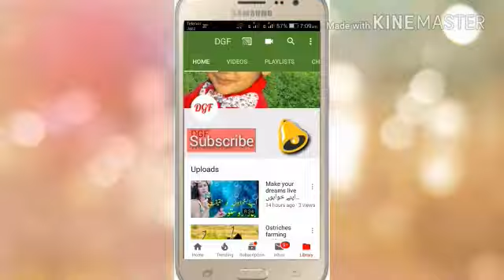Goat farm in pakistan kpt mandibular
Goat mandi
bakra mandi
Bwp goat mandi
Lall sohanara goat mandi
"92 News HD Live Stream"
"Nawaz Sharif Watched Imran Khan's Oath I Prime Minister Imran Khan Halaf I Peoplive"
"Bakra Eid Saste Bakre Funny Punjabi Totay Tezabi Totay | Funny Punjabi Dubbing"